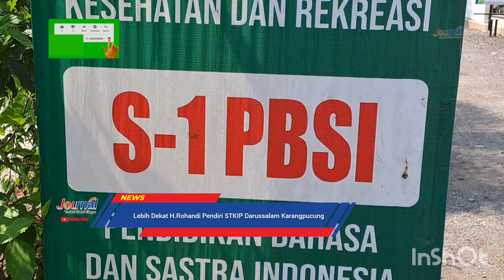JOURNAL : Lebih Dekat H.Rohandi Pengusaha Sukses, Pemilik STKIP Darussalam | Cilacap Terkini.